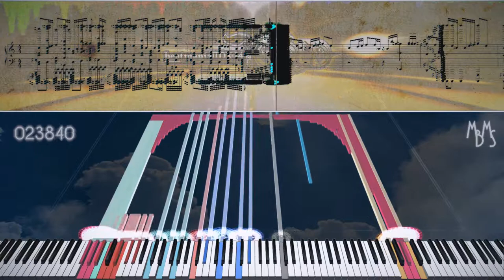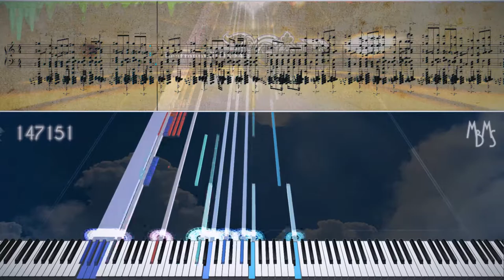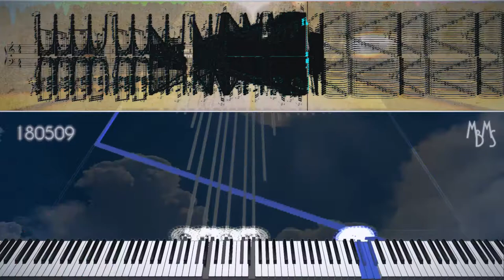[Black MIDI] Second Heaven - Han NaRin - 181k notes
MIDI by: Han NaRin
MIDI Visualizer: MIDITrail & Singer Song Writer 10 Pro
Soundfont: Amethyst Imperial Grand 1.2.1